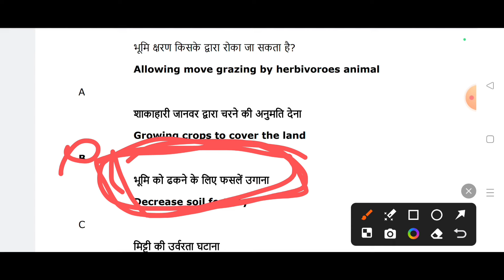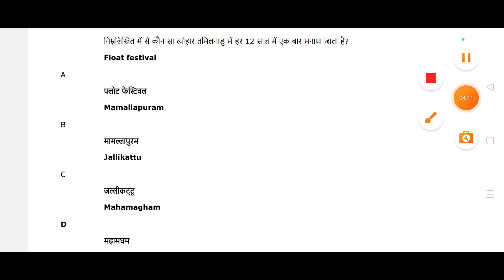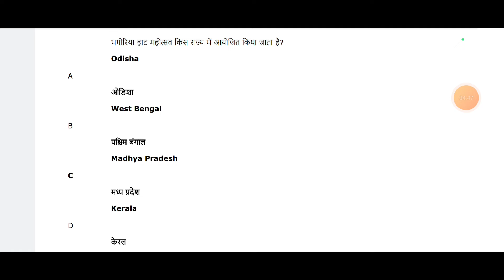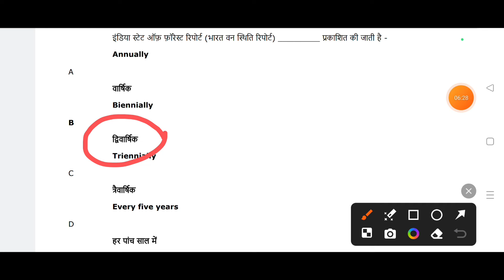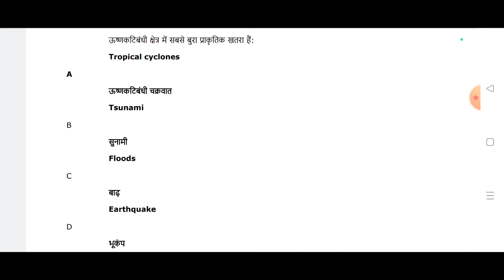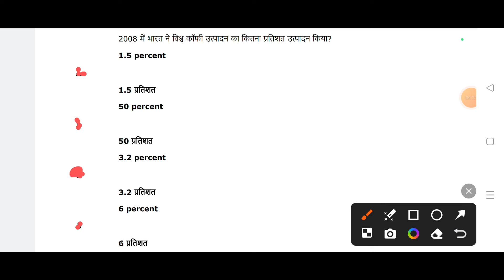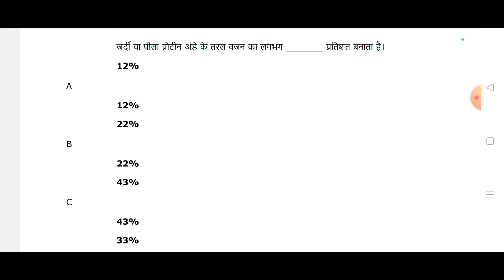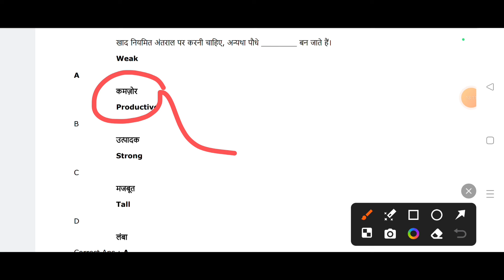MP TET वर्ग3 पात्रता परीक्षा के लिए पर्यावरण के महत्वपूर्ण प्रश्न !Environment study मैराथन-2